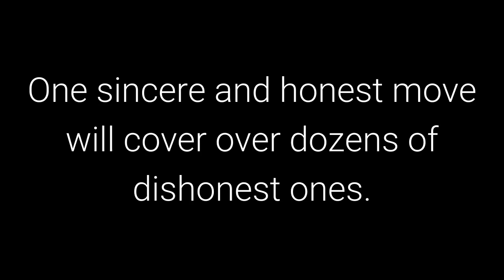The 48 Laws of Power: Law 12 - Use Selective Honesty and Generosity to Disarm your Victim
Law 12 - Use Selective Honesty and Generosity to Disarm your Victim

50th Law

Transcript

One sincere and honest move will cover over dozens of dishonest ones. Open-hearted gestures
of honesty and generosity bring down the guard of even the most suspicious people. Once your
selective honesty opens a hole in their armor, you can deceive and manipulate them at will. A
timely gift – a Trojan horse – will serve the same purpose.